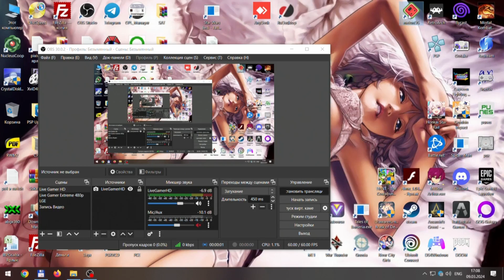Suikoden Tierkreis 21